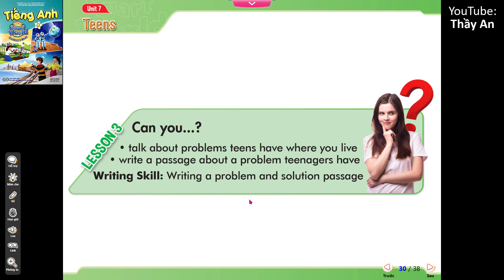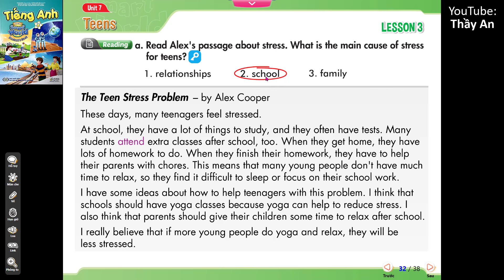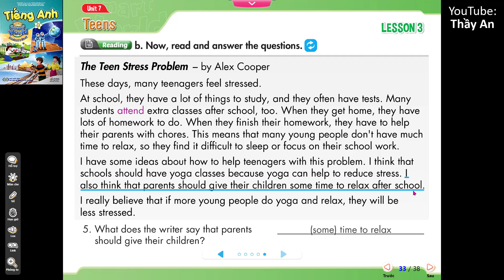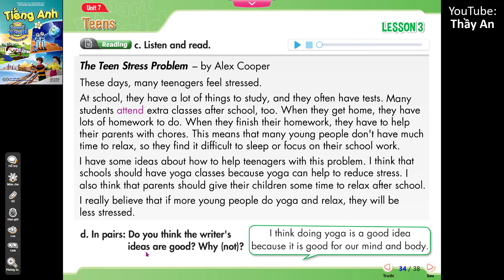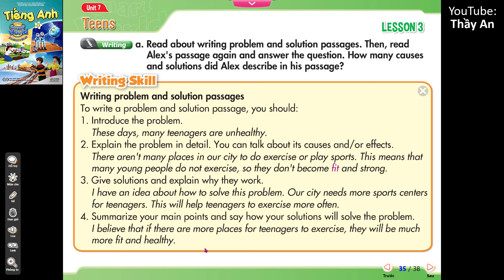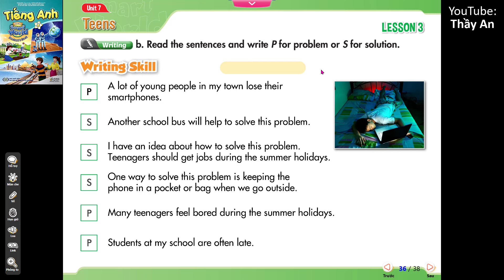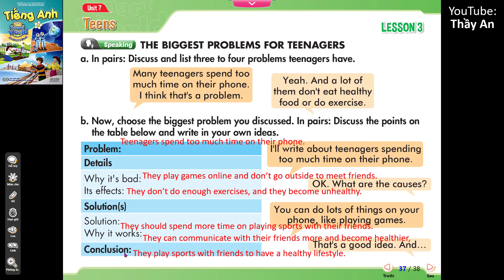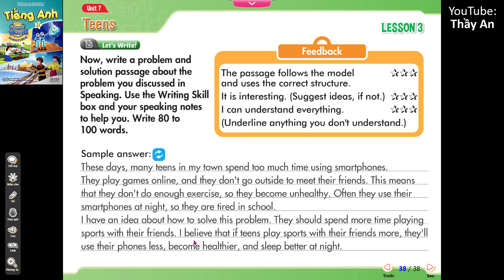[TIẾNG ANH 8] I Learn Smart World - UNIT 7. TEENS - LESSON 2